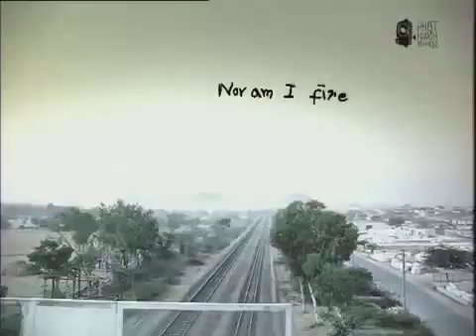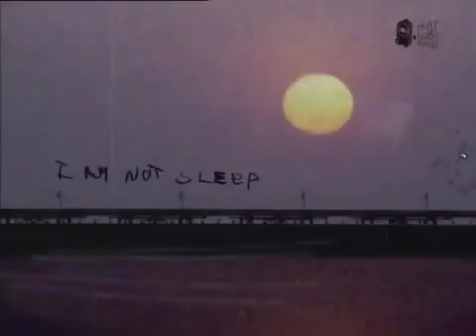RABBI Bulla Ki Jaana